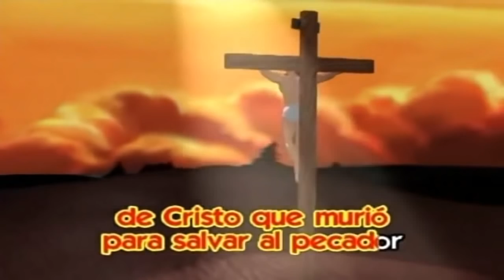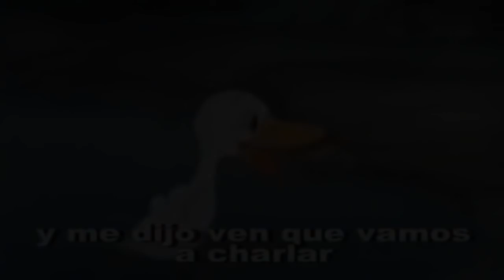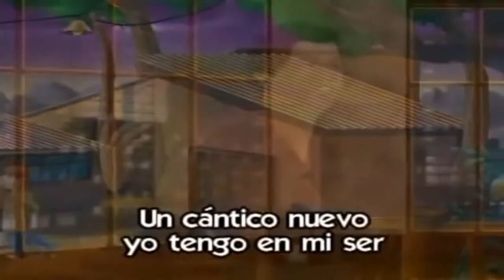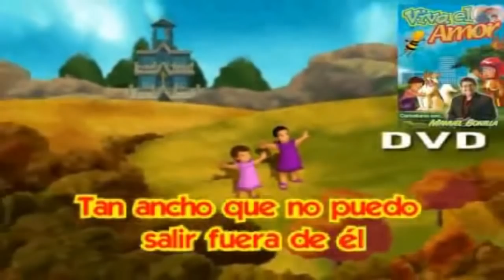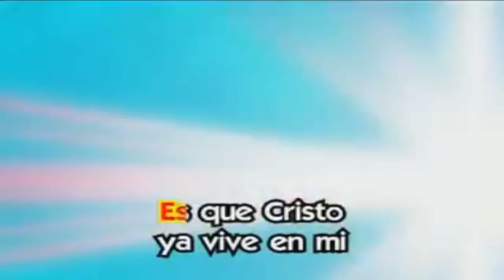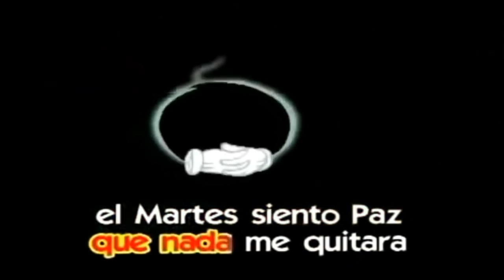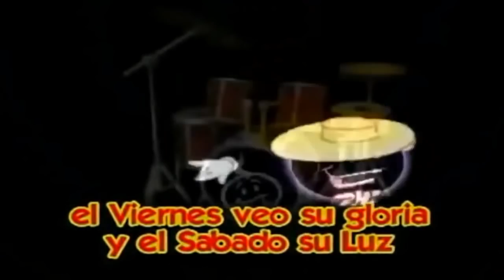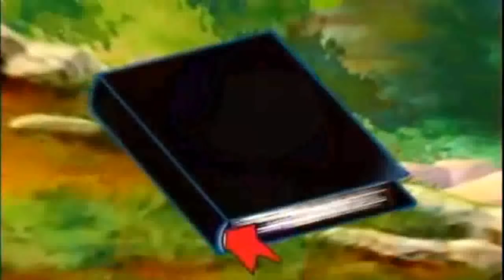1 Hora de musica Cristiana para niños con LETRA COROS CRISTIANOS PARA NIÑOS CANTICOS NUEVOS HD1